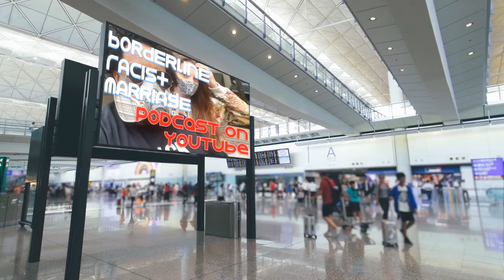WHITE GUILT EMERGENCY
WHAT IS GUILT?
In its simplest form guilt is our response to doing something wrong.
Willard Gaylin writes, “Guilt is the emotion that shapes so much of our goodness and generosity. It signals us when we have transgressed from codes of behavior that we personally want to sustain. Feeling guilty informs
us that we have failed our own ideals.” At its best guilt means we care for one another and are responsible for one another.

Guilt implies that our relationships are somehow broken. Guilt involves an inner feeling which we express when we say “I feel guilty.” But our inner feeling arises in a social context where a community shapes what we believe to be right or wrong. The Taliban in Southeast Asia have one sense of what is right and wrong. Liberals in the United States have a different sense of what is “politically correct.”

Guilt can be experienced by individual persons. It can also be felt by whole societies. A good example is the collective guilt of the German people for the Holocaust of the Jewish people.

Guilt is an important part of having a healthy moral community. Without guilt there would be no sense of responsibility for one another. We would be living in world of sociopaths. Archibald MacLeish writes in his
play JB “Guilt matters. Guilt must always matter. Unless guilt matters the whole world is meaningless.”

Different disciplines view guilt in different ways.
In the criminal justice system guilt is a crime. The lawyer is not concerned with feelings of guilt, but with what constitutes a criminal act. The focus is not on what a person feels but what they did. If they did something
unlawful they will be punished. Watch CSI.

2
In the therapeutic model guilt is more of a sickness than it is a moral problem. Guilt is an expression of inner feeling – an interiorized self concept – an experience of repression. Guilt is caused by rigid authoritarian moral systems. Going to therapy helps us overcome our neurotic guilt.

In theology guilt is related to sin. Guilt is separation from God and estrangement from people. We are not what we might be or ought to be. God forgives our fallen ways. But we need to repent and seek redemption.
Through redemption we are reconnected to God and to one another.